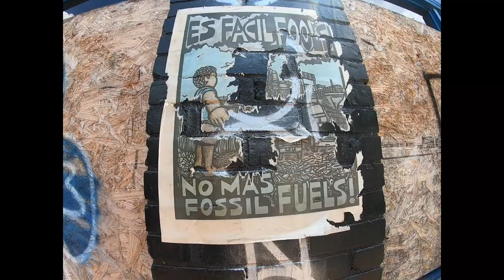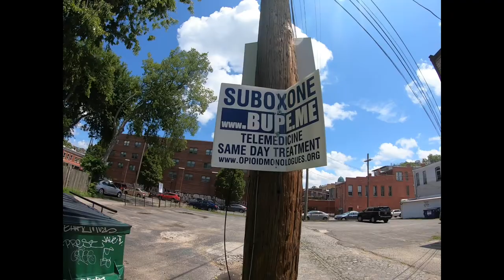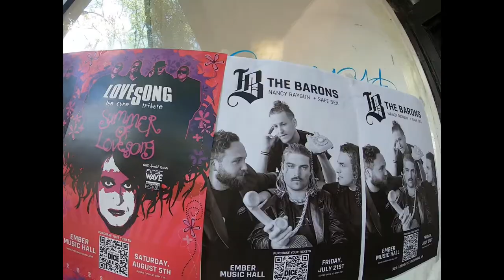Streetwalker - Jackson Ward, Virginia - City Life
A walk through several streets and alleys of the Jackson Ward section of Richmond, VA.  This is an historical landmark and one of the poorest communities in the area.